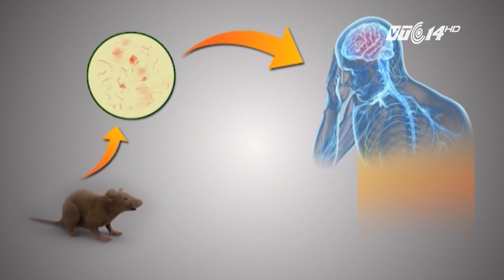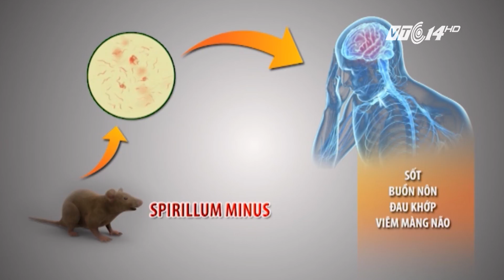VTC14 | Hà Nội: Mắc bệnh lạ Sodoku vì bị… chuột cắn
(VTC14) - Bị chuột cắn đến mức phải nhập viện điều trị. Câu chuyện tưởng như đùa nhưng lại là sự thật khi mới đây 1 bệnh nhân nam đã phải nhập viện Bệnh viện Nhiệt đới Trung ương sau khi bị chuột cắn vào chân gây sốt, sưng đỏ ngón chân. Tại đây, bệnh nhân đã được các bác sĩ chẩn đoán mắc 1 chứng bệnh có tên khá lạ là sodoku.